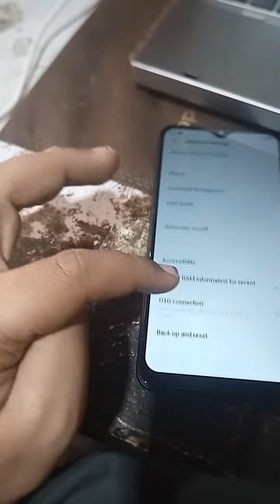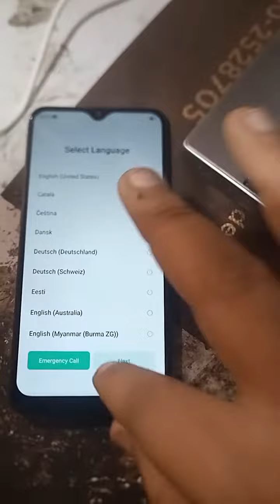Oppo,A5S, A12,F9,A1k,A31,A32 hard reset Android Mobile,logo hang problem,Technical issues @